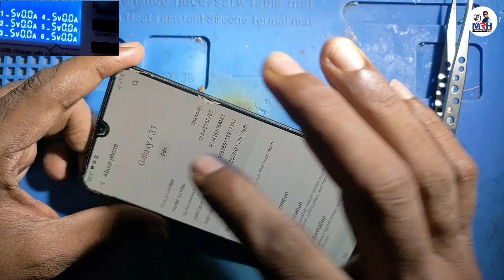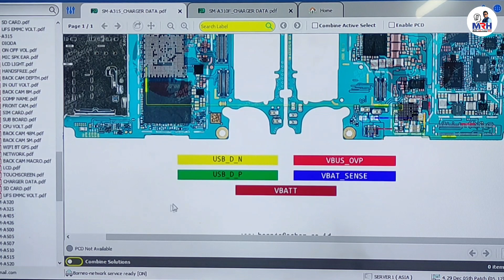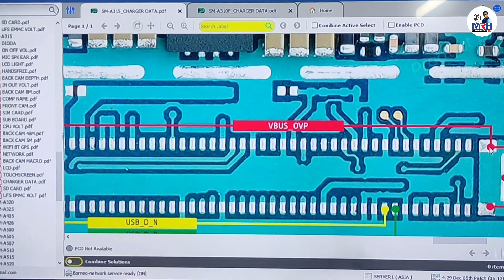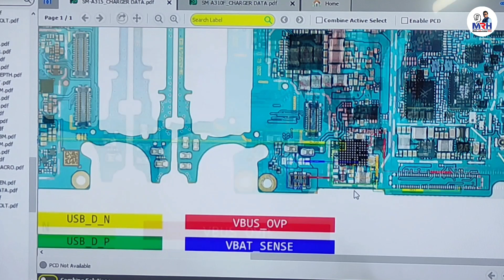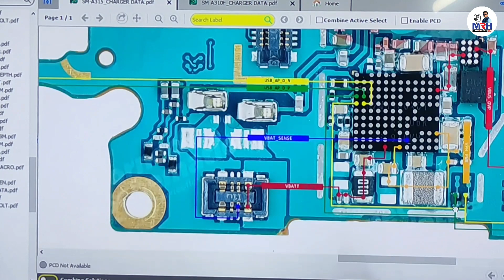Android mobile charging problem soulition. Samsung a31 charging problem.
আসসালামু আলাইকুম | Mobile Repair Hospital BD.ইউটিউব চ্যানেলের পক্ষ থেকে  সবাইকে জানাচ্ছি আন্তরিক শুভেচ্ছা ও অভিনন্দন |
আশা করি সকলে ভালো আছেন , ইনশাআল্লাহ আপনাদের দোয়াই আমিও ভালো আছি  | আমি জহিরুল ইসলাম জহির ( মাধবপুর,ব্রাহ্মণপারা, কুমিল্লা ) |
আমি অনেক দিন যাবত  ধরে  মোবাইল  সার্ভিসিং  এর কাজ  করে আসছি এবং দেশের বিভিন্ন জেলা - উপজেলা থেকে আসা ছাত্রদের  মোবাইল সার্ভিসিং এর কাজ শেখাচ্ছি |
আর এই মোবাইল সার্ভিসিং এর পেশায় যারা নতুন এবং আমাদের কাছে যে সকল ছাত্ররা কাজ শিখতে আসে তাদেরকে সঠিক পন্থায় এবং সঠিক মানের কাজ শেখানোটাই  আমাদের দায়িত্ব ও কর্তব্য |
তবে আরেকটি কথা, এই মোবাইল সার্ভিসিং এর কাজ যারা শিখতে চাই তাদের মধ্যে যে গুণটি থাকা লাগে সেটা হলো ধৈর্য অ  |  এই  ধৈর্য যদি আপনার মধ্যে না থাকে তাহলে মোবাইল  সার্ভিসিং এর কাজ কেনো অন্য কোনো কাজেই আপনারা সফল হতে পারবেন না |
অর্থাৎ, মোবাইল  সার্ভিসিং এর কাজ করতে হলে অবশ্যই ধৈর্য থাকতে হবে | যারা  মোবাইল  সার্ভিসিং এর কাজ শিখতে চান আমাদের সাথে যোগাযোগ করতে পারেন |
আমাদের কাছে আপনি মোবাইল  সার্ভিসিং এর A to Z কাজ অর্থাৎ, হার্ডওয়্যার থেকে শুরু করে সফটওয়্যার এর  কাজগুলো আমাদের কাছে শিখতে পারবেন | এবং
সকল প্রকার আই সি (IC)লেভেলের কাজ যেমন: EMMC IC, CPU IC, Power ic, Network ic, Charging ic, Lighting ic, Wifi ic, Audio ic সহ অন্যান্য
আইসির   কাজগুলোও  আমাদের কাছে অল্প সময়ের মধ্যে  শিখতে পারবেন |
আমাদের এখানে রয়েছে প্র্যাক্টিক্যাললি কাজ শেখার সুযোগ |